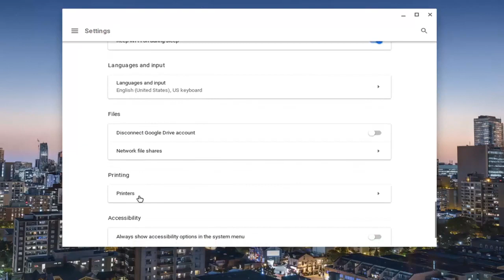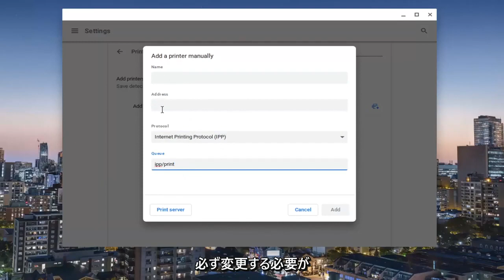Chromebook にプリンタを追加する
Chromebook にプリンターを追加する方法 [チュートリアル]

Wi-Fi または有線ネットワークに接続するほとんどのプリンタを使用して、Chromebook から印刷できます。現在、Chromebook は Bluetooth 印刷をサポートしていません。

ヒント: USB ケーブルを使用してプリンターを Chromebook に接続することもできます。ケーブルを使用すると、通知が表示されます。画面上の指示に従います。プリンターが Chromebook に直接接続されている場合、プリンターを Wi-Fi に接続する必要はありません。

ワイヤレスまたは有線接続用に Chromebook で HP プリンターをセットアップします。

Google の Chromebook はすべてオンライン サービスに関するものですが、デジタル アドベンチャーに同行するために古き良きプリントアウトが必要になる場合があります。

Chromebook からの印刷は年々簡単になってきましたが、どのように始めればよいか、どの方法を採用すればよいかはまだ明らかではありません。このガイドに従えば、クラウド中心のコンピューターからすぐに紙を大量に生産できるようになります。

紙は DVD に取って代わりつつありますが、それでも時折の作業文書、デジタル コンサート チケット、またはオンライン フォームを印刷する必要がありますが、一部の人々は Chromebook から印刷する方法を知りたいと推測しています. Chrome ブラウザと Google クラウド プリントのおかげで、ネットワーク接続またはクラウド対応のプリンタといくつかの設定を調整するだけで済みます。

Chrome OS から何かを印刷する前に、Chromebook にプリンターを追加する必要があります。 macOS や Windows などの従来のオペレーティング システムとは異なり、Chromebook の印刷機能は、オペレーティング システム自体ではなく、Google クラウド プリント サービスによって管理されます。この構成では、ドキュメントをワイヤレスでプリンターに送信したり、プリンターを Chromebook に物理的に接続したりできます。

インターネットに接続できる最新のプリンターがあれば、追加サービスなしで Chromebook に直接追加できるはずです。

まず、プリンターの電源が入っていて、コンピューターと同じ Wi-Fi ネットワークに接続されていることを確認します。プリンターを Wi-Fi に接続する手順はモデルによって異なりますが、通常、プリンターのディスプレイのどこかに、メイン画面のアイコンまたはオプションとして「Wi-Fi」または「インターネット」オプションがあります。その設定メニューで。これにより、プロセスが順を追って説明されます。

このチュートリアルで対処する問題:
プリンターを Chromebook USB に追加する
プリンタを Chromebook に手動で追加する
Chromebook hp にプリンタを追加
WiFi を使用して Chromebook にプリンタを追加する
USB経由でChromebookにプリンターを追加する方法
Canon プリンターを Chromebook に追加する
Chromebook に Epson プリンターを追加する
Chromebook に兄弟プリンターを追加する
プリンターを Chromebook ワイヤレスに追加する
従来のプリンターを Chromebook に追加する
プリンタを Chromebook に接続する
プリンターを Chromebook にインストールする
プリンタを Chromebook に追加する
Chromebook にプリンタを追加する方法
Chromebook にプリンターを追加する方法
Google Chromebook にプリンターを追加する

Chromebook について:
Chromebook は、Linux ベースの Chrome OS をオペレーティング システムとして実行するラップトップまたはタブレットです。デバイスは主に Google Chrome ブラウザを使用してさまざまなタスクを実行するために使用され、ほとんどのアプリケーションとデータはマシン自体ではなくクラウドに存在します。 2017 年後半以降にリリースされたすべての Chromebook は、Android アプリも実行できます。一部の Chromebook では Linux アプリを実行できます。

Acer Inc. と Samsung による最初の Chromebook の販売は 2011 年に開始されました。ラップトップ モデルに加えて、Chromebox と呼ばれるデスクトップ バージョンが 2012 年 5 月に導入され、 Chromebase は、2014 年 1 月に LG Electronics によって導入されました。